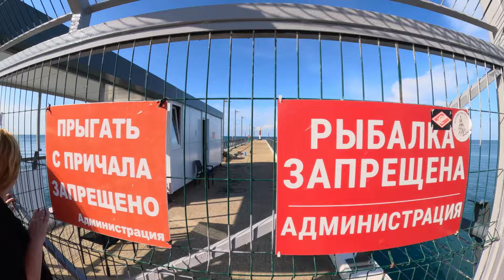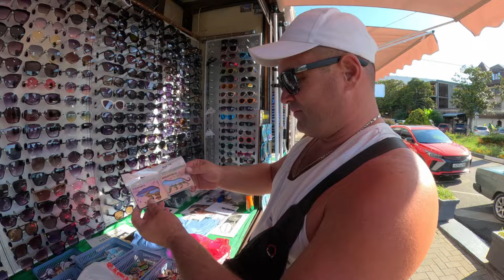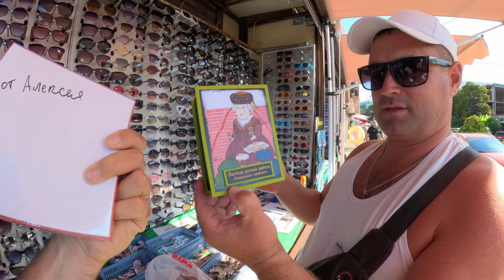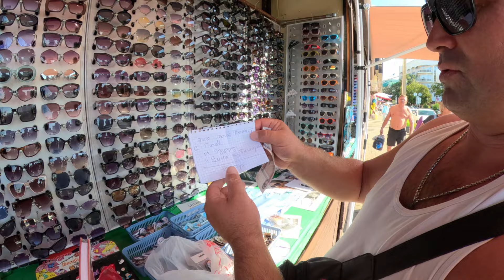Погода в Лазаревском, 19.09.2024.🌴ЛАЗАРЕВСКОЕ СЕГОДНЯ🌴СОЧИ.